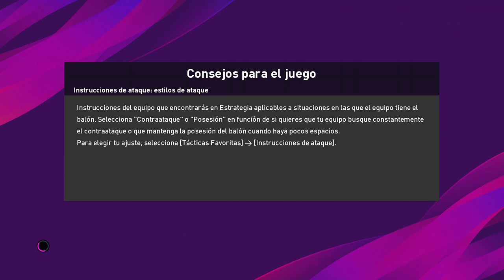eFootball PES 2020 GRUPO A 2 FECHA COPA LIBERTADORES 1ER TIEMPO FLAMENGO VS DEPORTES TOLIMA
anterior mente se habia ido la luz parte del  1er tiempo  pero en esos minutos que se jugo  no huvo gol entonces  se arranco otra vez el 1er tiempo  como desde el inicio 0-0